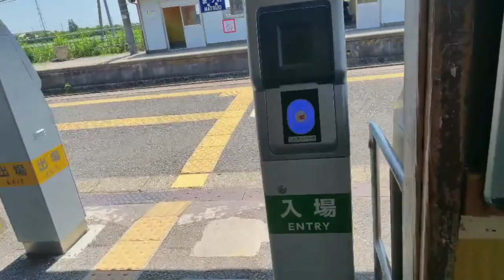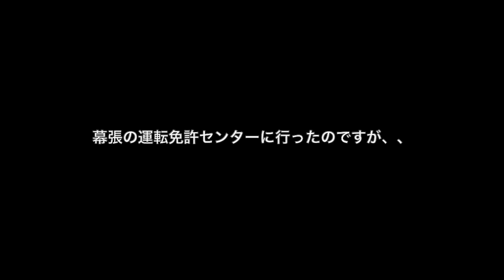千葉県の田舎にあるレトロな駅〜昭和にタイムスリップしたかのよう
千葉県の田舎にある松尾駅。
ここ７０年くらい変わってないんじゃないでしょうか。
超レトロな駅です。
自動改札もドアなしで通れる。
ほぼ無人駅ですね。